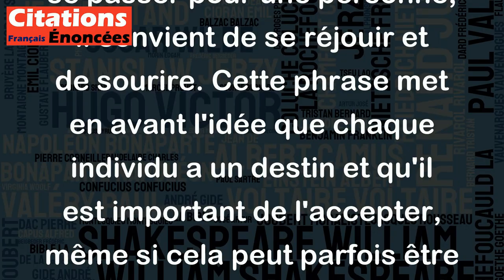Quand le destin de quelqu'un s'accomplit, il faut sourire. - Amélie Nothomb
Cette citation d'Amélie Nothomb invite à adopter une attitude positive face à la réalisation d'un destin. Elle suggère que lorsque les choses se passent comme elles doivent se passer pour une personne, il convient de se réjouir et de sourire. Cette phrase met en avant l'idée que chaque individu a un destin et qu'il est important de l'accepter, même si cela peut parfois être difficile. Ainsi, sourire lorsqu'on réalise son destin peut être un moyen de prendre du recul, de voir les choses sous un angle positif et de profiter pleinement de l'instant présent.